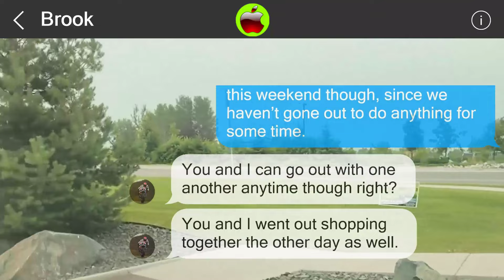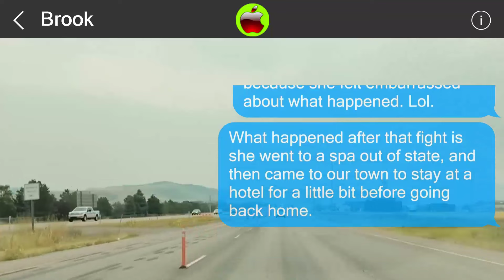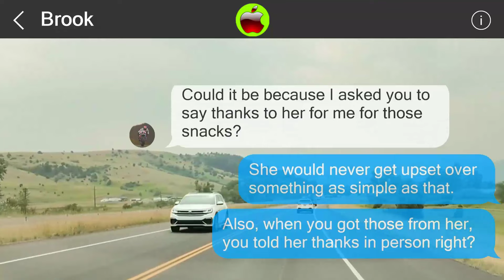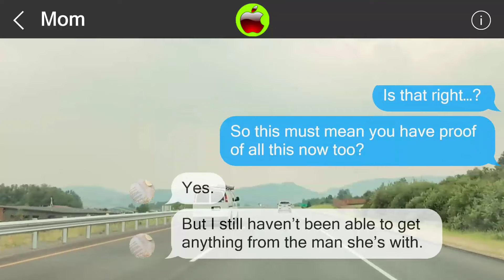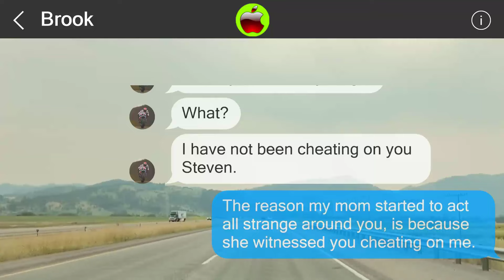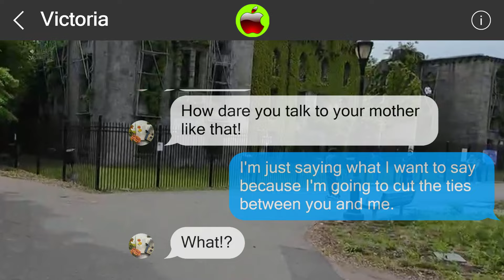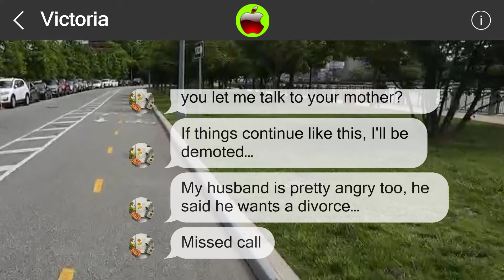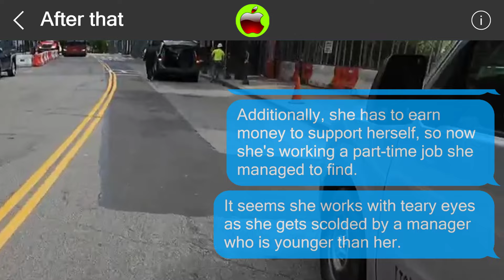Mistakes cannot be undone 850963